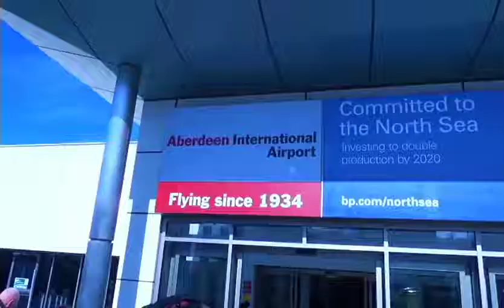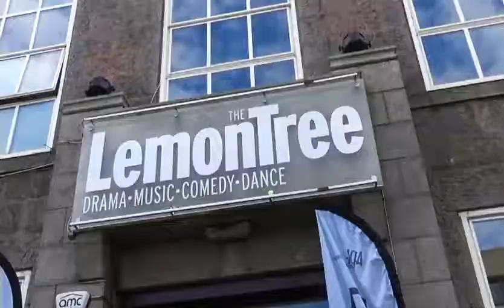Jamaica Youth Theatre at Aberdeen International Youth Festival 2017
Behind The Scenes - Jamaica Youth Theatre attended the 45th staging of the Aberdeen International Youth Festival in Scotland July 28 - August 5, 2017.